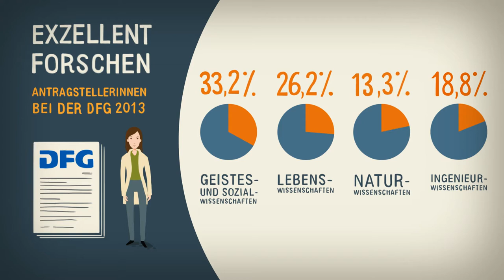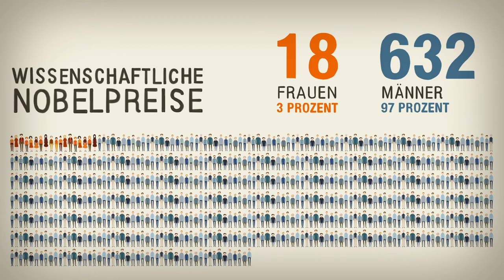Ist Spitzenforschung männlich?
Anlässlich der Festveranstaltung „30 Jahre Leibniz-Programm“ zeigt die Animation Zahlen und Fakten zu Frauen in der Wissenschaft